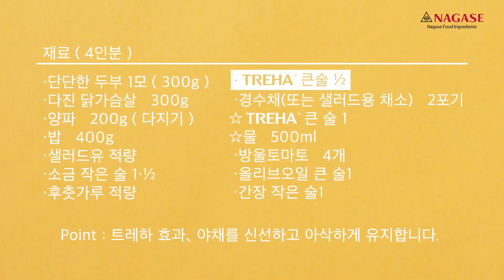TREHA(TM)／트레하로 요리를 손쉽고 맛있게! - 산뜻한 오키나와식 타코라이스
Easy and delicious cooking with TREHA(TM)! - Taco Rice (1 min. ver. in Korean): TREHA(TM)／트레하(TM)로 요리를 손쉽고 맛있게! - 산뜻한 오키나와식 타코라이스